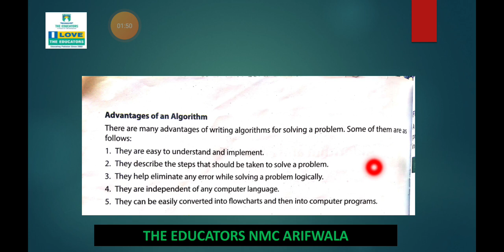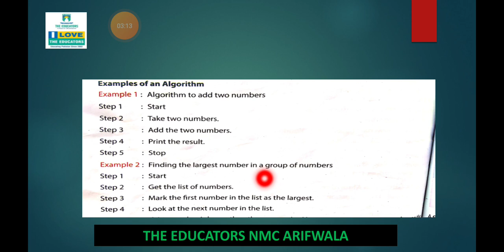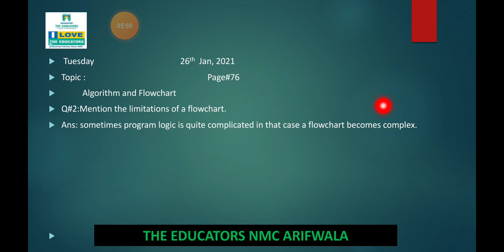Class V Compuer Science Ch#9 Video#2 26 Jan 2021